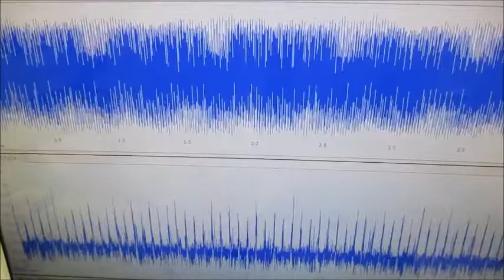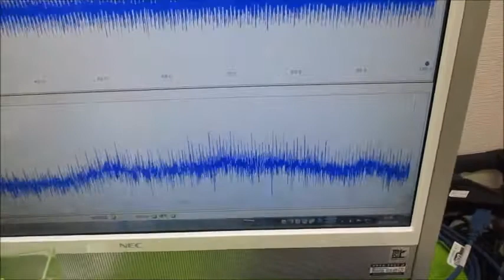メガヘルツの超音波発振制御プローブ ultrasonic-labo